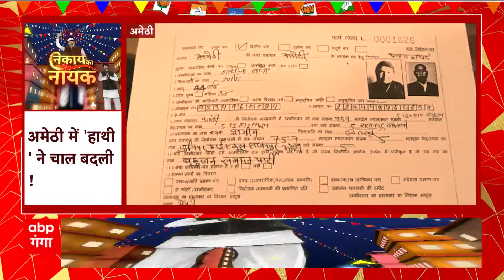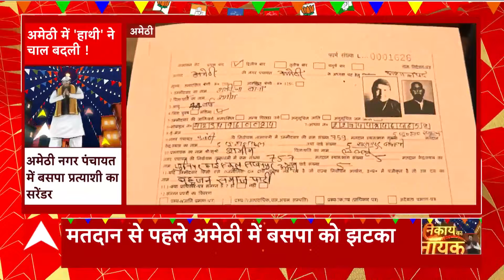UP Nikay Chunav 2023 : दूसरे चरण के लिए अंतिम दांव, किसकी कैसी तैयारी ?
UP Nikay Chunav 2023 : दूसरे चरण के लिए अंतिम दांव, किसकी कैसी तैयारी ?...देखिए